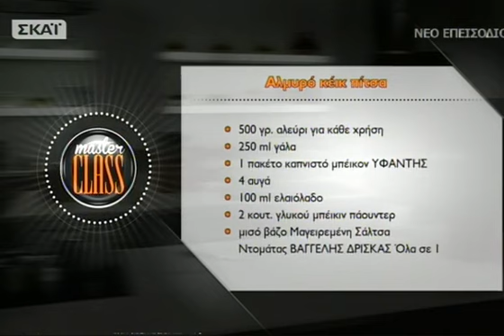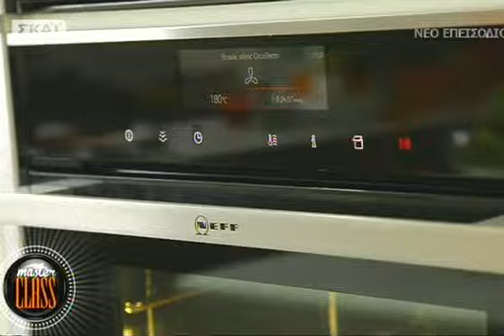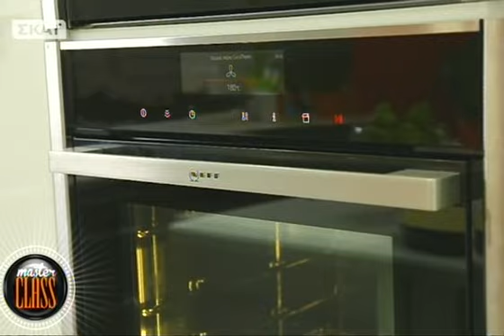MASTERCLASS - 15/03/2016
MASTERCLASS

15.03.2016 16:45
Ο Βαγγέλης Δρίσκας, σε κάθε επεισόδιο, μας υποδέχεται στην κουζίνα του και μοιράζεται μαζί μας όλες τις μαγειρικές του εμπειρίες! Σήμερα, πώς συνδυάζονται οι μελιτζάνες, τα ρεβίθια, το γιαούρτι και το ταχίνι στο ίδιο πιάτο; Πώς γίνεται το κέικ να έχει γεύση πίτσα; Η απάντηση στα μαθήματα μαγειρικής Masterclass! Μαζί με τις πιο ξεχωριστές συνταγές για γλυκά, όπως τα ανατολίτικα αρωματικά κανταϊφάκια με γλυκιά γέμιση τυριών1 MASTERCLASS... την Τρίτη 15/03!